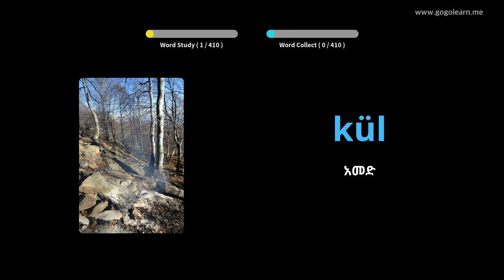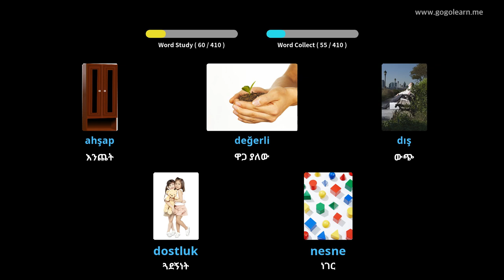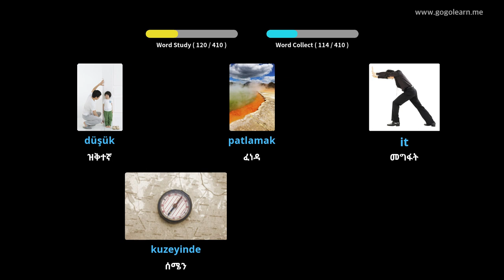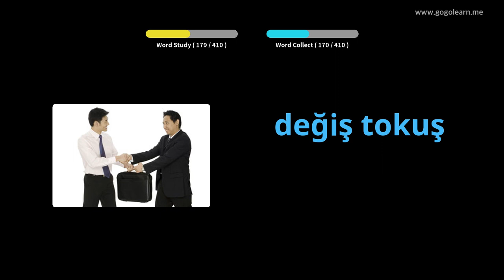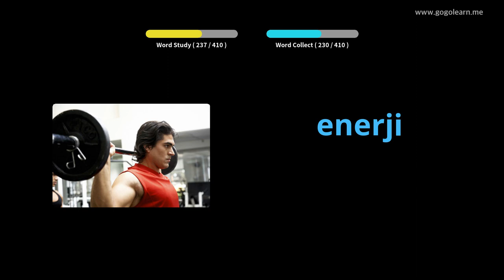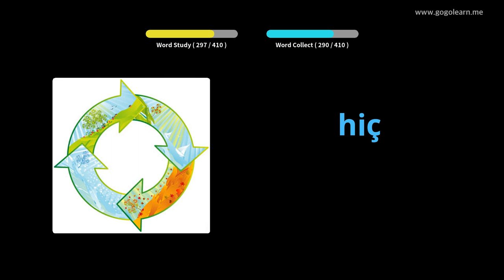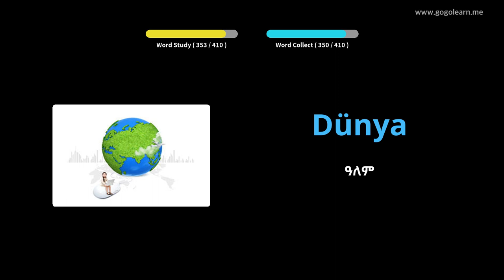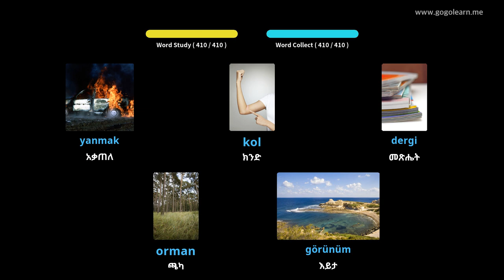የቱርክ ቋንቋ መዝገበ ቃላት ሁለተኛ ደረጃ ትምህርት ቤት 2 | Golearn